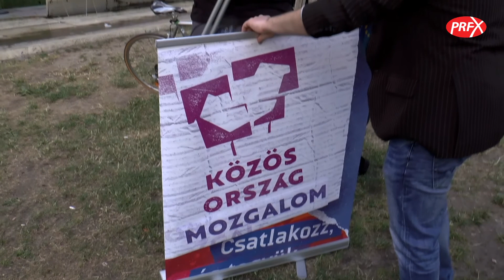Hogyan változtassuk meg a választási rendszert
Itt van a tettek ideje demonstráció - 2017. június 18.